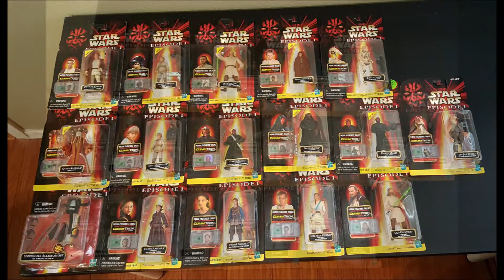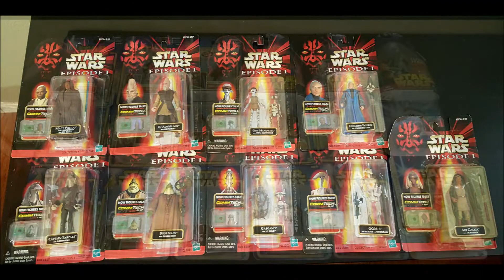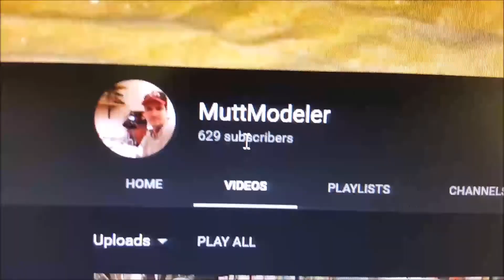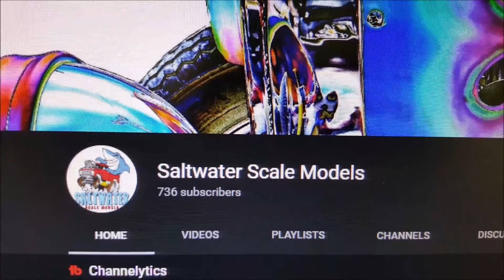I've been Tagged. BEWARE! YouTube Plastic Model Kit Community. Muhaha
I've been tagged by Transition Modeller. Check his channel, very cool model kit builder.

My tags are: Muttmodeler, Diablo's Workshop, and Saltwater Scale Models.

Thank you for your time. Take Care and Keep Building.